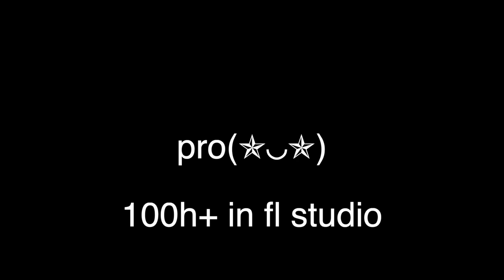Yeat's producers NOOB vs PRO vs HACKER vs GOD | How to Yeat type Beat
What type of producer are you? 😏

How To Make Yeat x Kankan Type Beat From Scratch